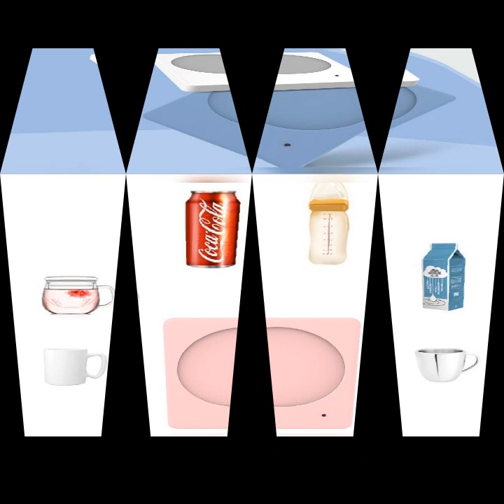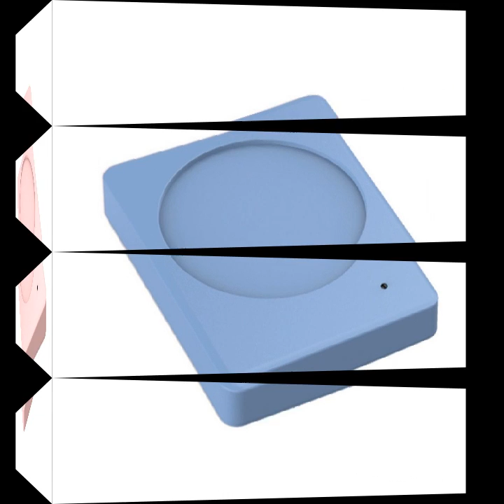Cup warmer coaster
Portable Square Cup Warmer Heat Beverage Mug Mat Keep Drink Warm Heater Mugs Coaster Autumn Winter Desktop Home Kitchen

Description:
100% brand new and high quality
Features:
Made of high quality plastic materials, heating evenly, safe and durable to use.
Great for use at home and office, keeping you brew warm on cold days.
Light weight and compact size, easy to carry and suitable for most stainless steel cup, feeding bottle, ceramic cup, glass cup, etc.
Keep your coffee, tea or other hot beverage warm, do not worry about high temperature and high oxidation, safe in use.

Specification:
Type: Cup Warmer Beverage
Material: Plastic
Applications: Desktop Home Kitchen Keep Drink Warm
Features: Cup Warmer Beverage, Heat Mug Mat, Keep Drink Warm Heater, Mugs Coaster, Winter Portable Desktop, Kitchen Small Appliances
Dimension: app.11.1x13.5x2.2cm/4.37x5.31x0.86in
Color: White, Red, Blue (optional)
Quantity: 1 Pc

Note:
1.Please allow 0-1cm error due to manual measurement. pls make sure you do not mind before you bid.
2.Due to the difference between different monitors, the picture may not reflect the actual color of the item. Thank you!

Package includes:
1 Pc x Cup Warmer Beverage